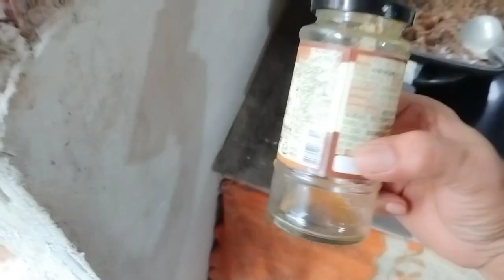Korean food at dragon fruits na may gatas....sarappppp